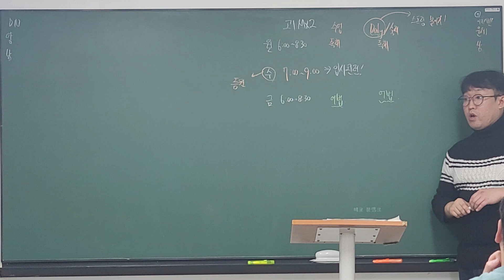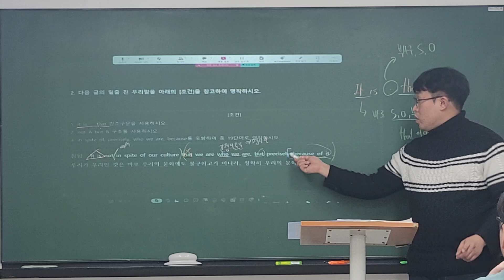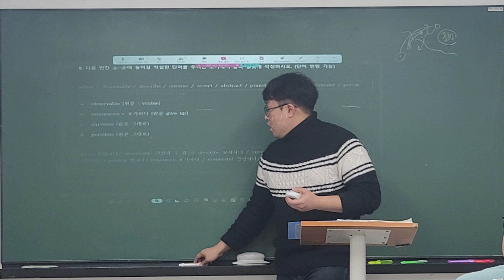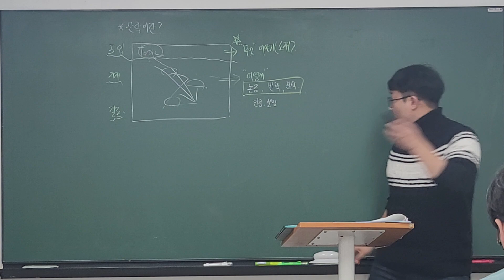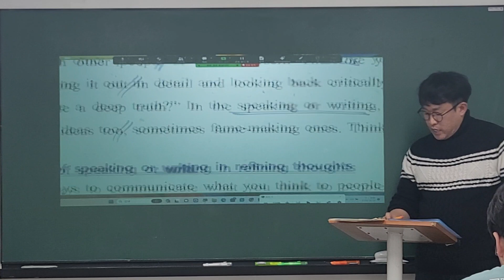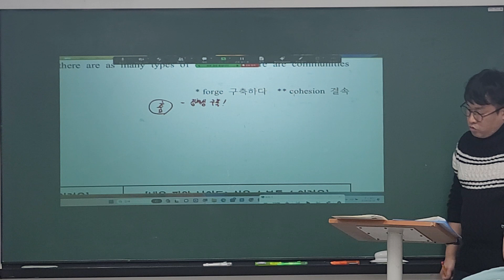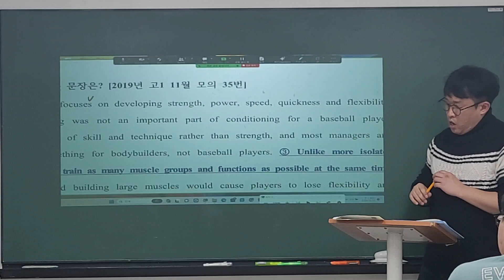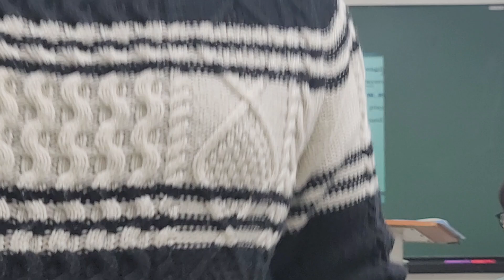24_02_12_고1MX2_독해_시우T